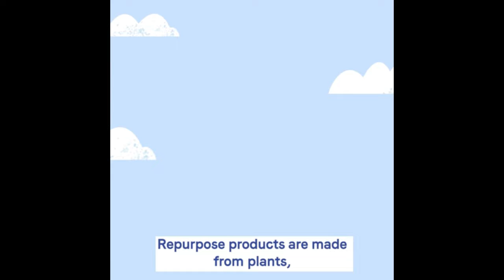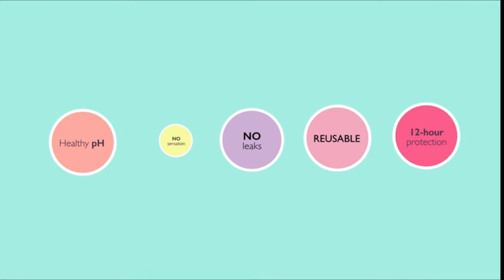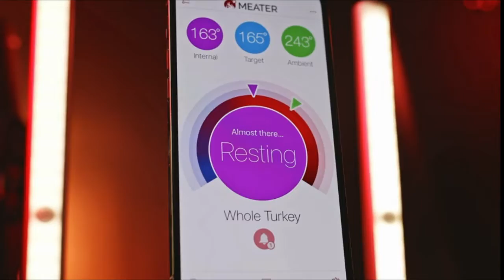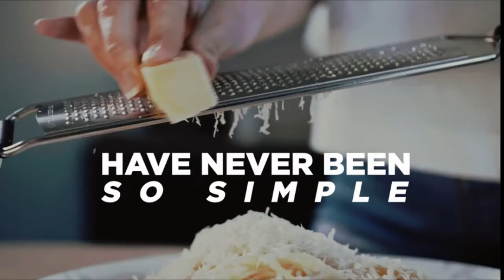Amazon Compilation ---- Amazon Kitchen Gadget Finds and Must Haves ( KITCHEN GADGETS ADDITION)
COLE & MASON Fresh Herb Keeper
Wooden Kitchen Utensil Set Uncoated Dishwasher Safe Bamboo Cooking Utensils Set
Razab 35 Pc Set Glass Food Storage Containers with Lids
Zulay Original Milk Frother Handheld Foam Maker for Lattes
BLUE GINKGO Silicone Food Storage Container Set
Non-Stick Silicone Butter Mold with a Lid
Silicone Chocolate Candy Molds Silicone Baking Molds for Cake
Amazon Basics Reusable Silicone Baking Cups, Muffin Liners
Lena Menstrual Cup
Multi Layer Kitchen Shelf Square Layered Standing Shelf Unit Kitchen Storage Rotating Vegetable Rack
Rotating Storage Rack Metal Vegetable Basket on Wheels Kitchen Trolley Free Standing Shelf Units
Rose Gold Safety Razor Women
Ethique Hydrating Handwash Concentrate Bar
Liquidless Laundry Detergent Sheets Plastic Free Fresh Linen Scent
Dropps Dishwasher Detergent Pods
Tirtyl Smart Soap Single Kit - Foaming Hand Soap Tablet 4 Pack
Dropps Sensitive Skin & Baby Laundry Detergent Pods Unscented  160 Count
MEATER Plus Smart Meat Thermometer with Bluetooth
OXO Good Grips Stainless Steel Scraper & Chopper
EyeVac Home Touchless Stationary Vacuum
Gravity Electric Pepper and Salt Grinder Set
Electric Salt and Pepper Grinder Set
Melon Baller Scoop Set, Professional 4 In 1 Stainless Steel Watermelon Cutter
Premium Apple Corer - Easy to Use Durable Apple Corer Remover for Pears
Pizza Cutter Wheel
County Line Kitchen - Cold Brew Mason Jar iced Coffee Maker
Kitchen Dish Soap Dispenser with Sponge Holder
Citrus Zester & Cheese Grater
Nifty 3-Tier Oven Rack
Rapid Slicer, Food Cutter
Extensible Bamboo Cutting Board Set with 4 Containers for Kitchen
Zulay Kitchen Large Microwave Popcorn Maker
Sondiko Butane Torch
Extra Large Watermelon Slicer
Prepara, Black Gloss handle,
Copper uKeg Carbonated Growler
Chef'n Cob Corn Stripper
Meat Tenderizer Tool with Ultra Sharp Stainless Steel Needle Blades